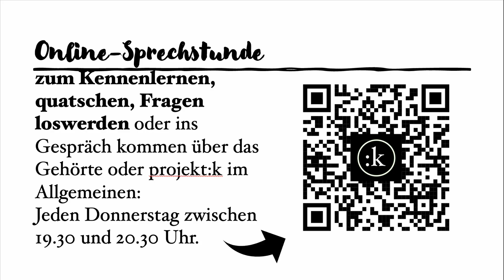DAS LEBEN IST EINE BAUSTELLE: der göttliche tanz (projekt:k kirche für freiham neuaubing aubing)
Jakob Kimbel, Pastor unserer Patengemeinde, der Evangelischen Gemeinschaft Puchheim, spricht über unsere Beziehung mit Gott. Diese ist nicht statisch, sondern ständig in Bewegung. Der dreieine Gott nimmt uns in seine Beziehung mit hinein - es ist wie ein göttlicher Tanz, den Gott mit uns tanzt.